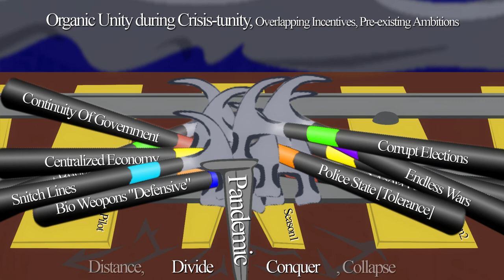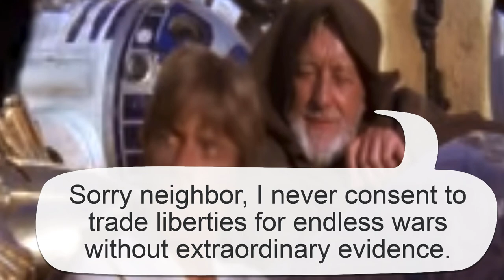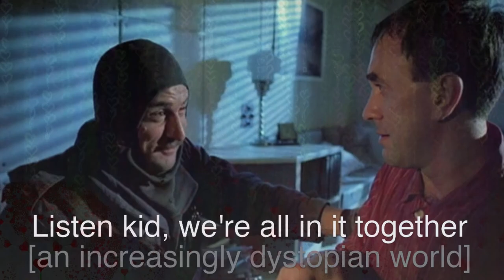Hammer Time, The COVID Reset (animation)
These pieces of animation express other layers of my mind this year. But data and more explicit thoughts I have on these topics are documented here: